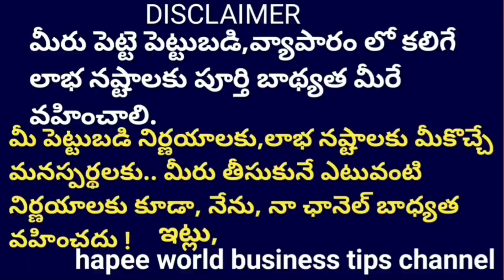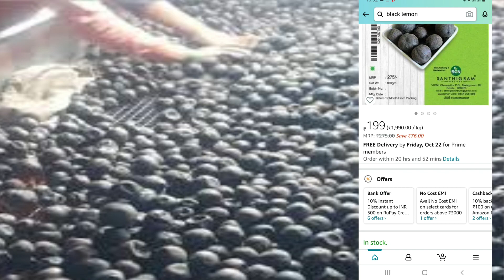Black Lemon Business $ అందరు చేయగలిగే బిజినెస్ ఐడియా